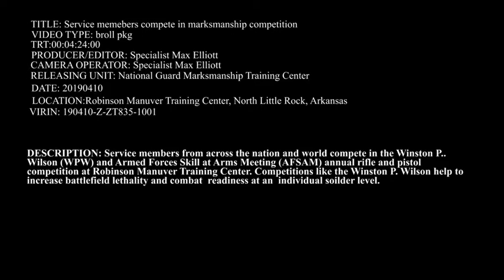Service Members Compete in Marksmanship Competition (2019) 🇺🇸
🔴 [Author]:
Video by Spc. Max Elliott

🔴 [Location]:
Robinson Maneuver Training Center, Ar, United States

🔴 [Description]:
Service members from across the nation and world compete in the Winston P. Wilson (WPW) and Armed Forces Skill at Arms Meeting (AFSAM) annual rifle and pistol competition at Robinson Maneuver Training Center. Competition like the WPW and AFSAM help to increase battlefield lethality and combat readiness at the team and individual soldier level.

🔴 [Tags]:
Rifle, Competition, Pistol, Marksmanship, National Guard, AFSAM, WPW, Winston P. Wilson, Armed Forces Skill at Arms Meetin

🔴 [VIRIN]:
190410-Z-ZT835-1001